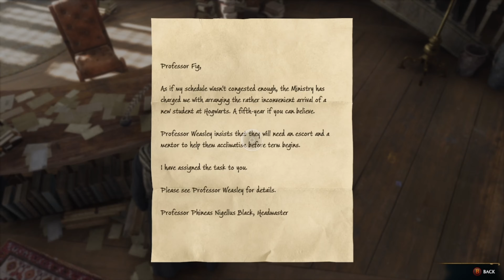Hogwarts Legacy Walkthrough Part 4 - Xbox Series X HD 4K 60FPS (No Commentary)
Part 3 of the Hogwarts Legacy Walkthrough. The whole Hogwarts Legacy playthrough will be recorded on 4K60FPS on Xbox Series X and will include the whole full game walkthrough.

In this video we are going to be completing 2 rounds of Crossed Wands and learning the spell Incendio. Hope you guys enjoy the video.
I'm not only playing the game I'm making these videos to help you on your first playthrough of the game.
I will also be uploading every Part of this walkthrough on my channel so come check them out when I release them.